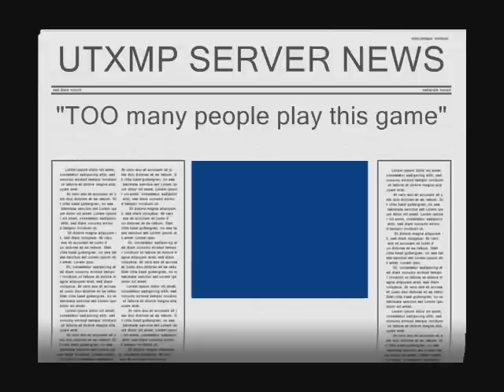UTXMP - UT2K4 Super-Mod - Map:Ego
UTXMP gameplay on BBF Server - No Narration - only Action
It's easy to see why this game is so addicting